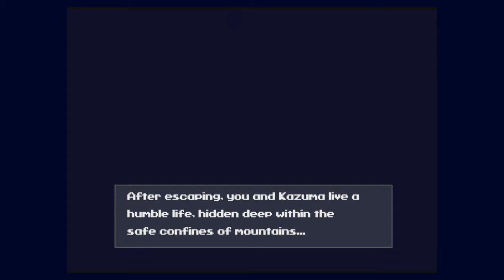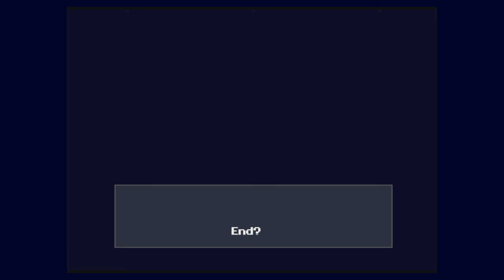Blue Plays: Cave Story+ Episode 11 - Coward